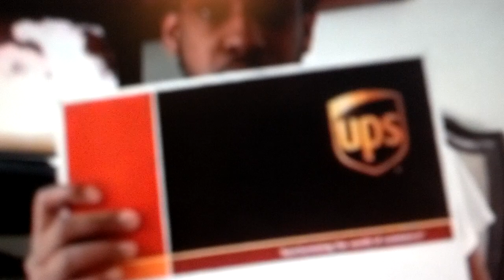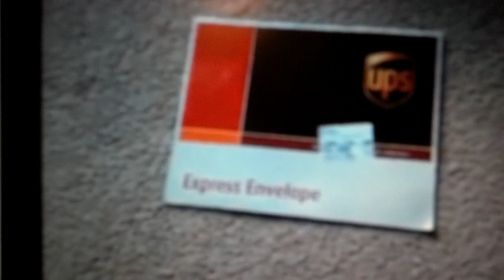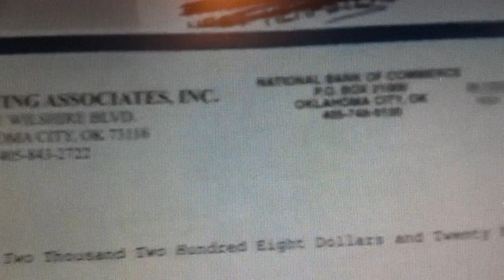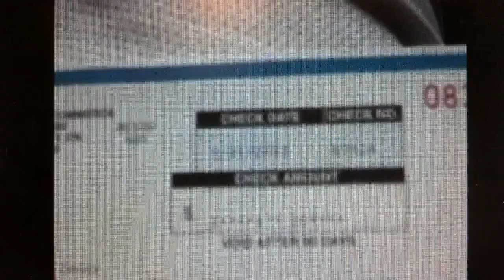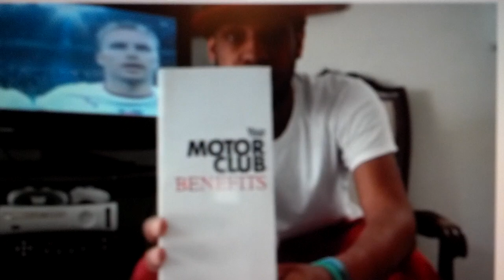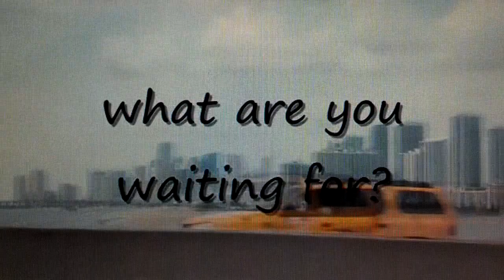mca 1 2012 09 13 14 02 45 742